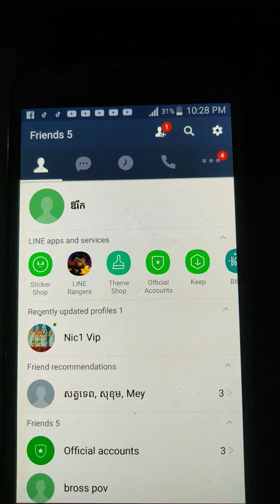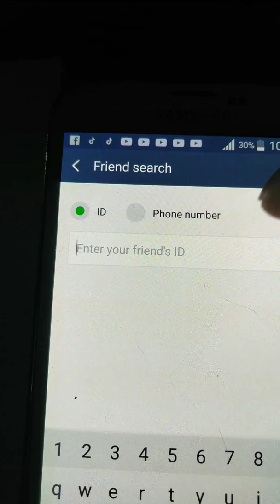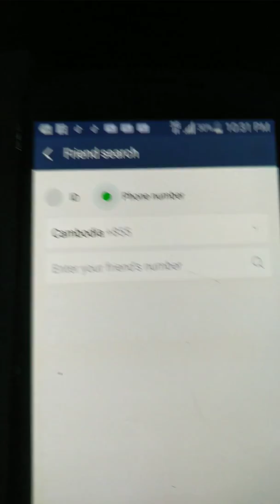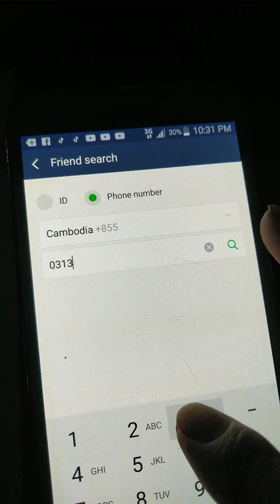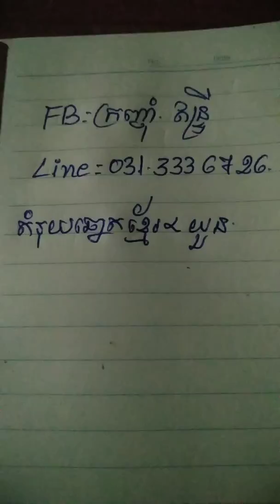សូមគោរពនឹងអរគុណ ដល់បងប្អូនដែលជឿរទុក្ខចិត្តនឹងខលមកជាច្រើន ហើយញ៉ុមមិនបានលើសូមមេត្តាខន្ដីនឹងអនុគ្រោះផងព